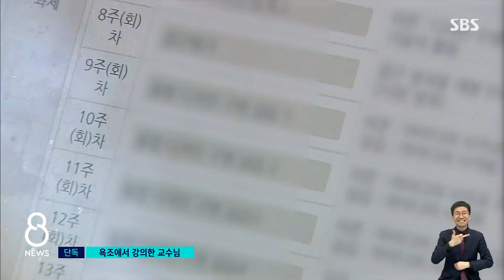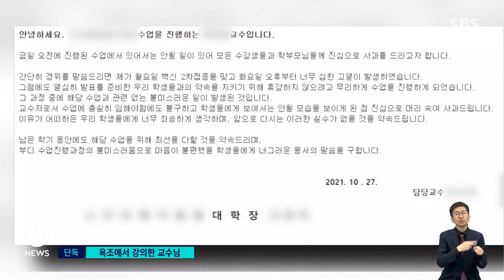[단독] "화상수업 중 물소리"…목욕하며 강의한 교수 / SBS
코로나19로 온라인 화상 강의가 이어지고 있지요. 장점도 많지만, 비대면이다 보니 이런저런 문제도 일어나는데, 오늘(27일) 한 대학의 온라인 수업에서 황당한 일이 벌어졌습니다.
박재현 기자가 단독보도합니다.